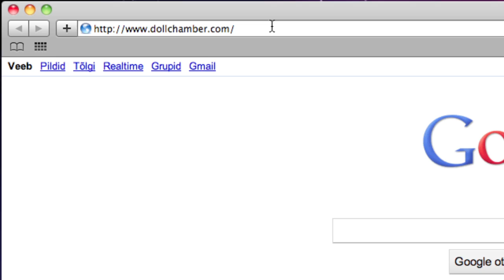Rag Doll Making: Part 1 - Pattern - Printing - Drawing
Pattern - Printing - Drawing (Rag Doll Making: Part 1)
Learn about doll making with tips from Anneli Võikar in this free doll making video.
Dolls by Anneli Võikar.
director: Vahur Võikar
2011